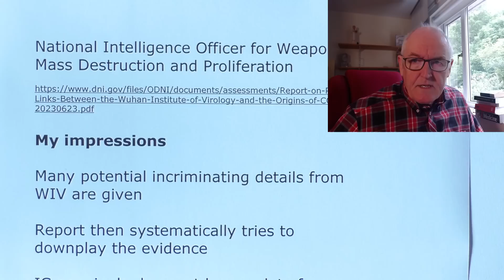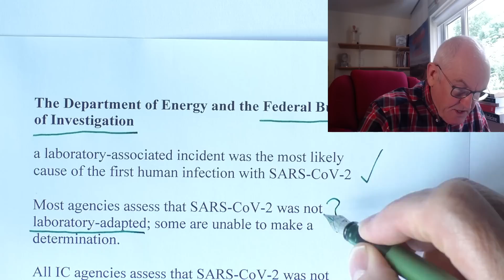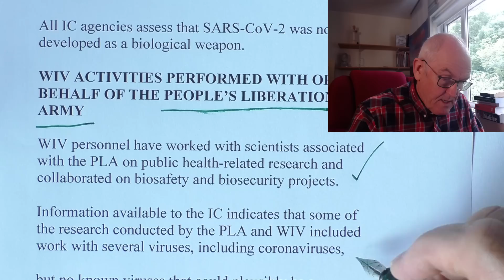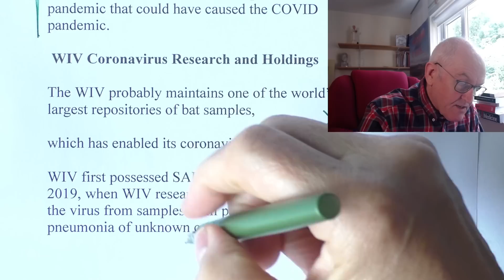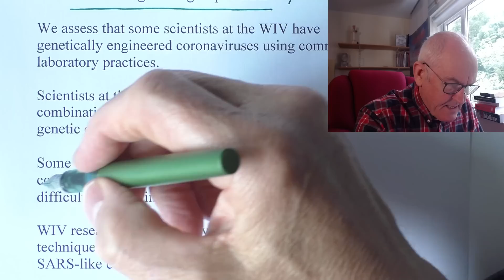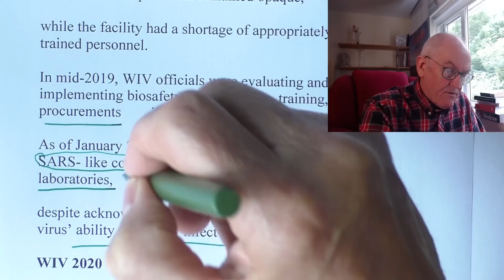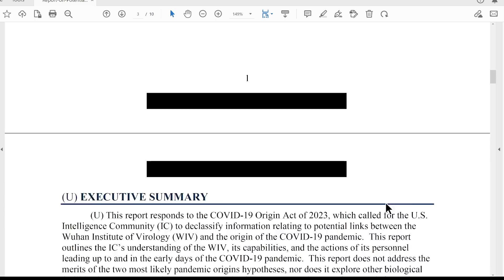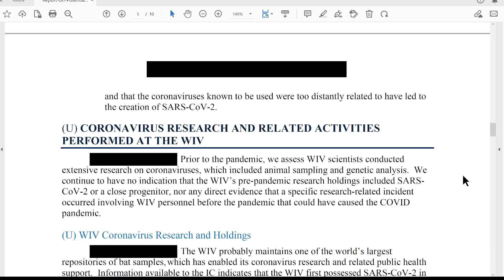US Intelligence final report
National Intelligence Officer for Weapons of Mass Destruction and Proliferation

My impressions

Many potential incriminating details from WIV are given

Report then systematically tries to downplay the evidence

IC genuinely does not know a lot of specifics

Background

Late March, US Congress, unanimously passed a law

Everything US intelligence held on coronavirus origins must be made public.

Public Law

America’s director of National Intelligence

Presidential backed order

declassify and make public all information relating to the origins of Covid-19

All 18 agencies, within 90 days.

(5 days late)

A classified annex to this report includes information that was necessary to exclude from the unclassified portion of this report

All agencies continue to assess that both a natural and laboratory-associated origin remain plausible hypotheses to explain the first human infection.

Coronavirus research

In 2013, the WIV collected animal samples from which they identified the bat coronavirus

Variations in IC analytic views

The National Intelligence Council

the initial human infection with SARS-CoV-2 most likely was caused by natural exposure to an infected animal that carried SARS-CoV-2 or a close progenitor,

a virus that probably would be more than 99 percent similar to SARS- CoV-2.

The Department of Energy and the Federal Bureau of Investigation

a laboratory-associated incident was the most likely cause of the first human infection with SARS-CoV-2

Most agencies assess that SARS-CoV-2 was not laboratory-adapted; some are unable to make a determination.

All IC agencies assess that SARS-CoV-2 was not developed as a biological weapon.

WIV ACTIVITIES PERFORMED WITH OR ON BEHALF OF THE PEOPLE’S LIBERATION ARMY

WIV personnel have worked with scientists associated with the PLA on public health-related research and collaborated on biosafety and biosecurity projects.

Information available to the IC indicates that some of the research conducted by the PLA and WIV included work with several viruses, including coronaviruses,

but no known viruses that could plausibly be a progenitor of SARS-CoV-2.

For example, PLA researchers have used WIV laboratories for virology and vaccine-related work.

Between 2017 and 2019, the WIV funded and conducted research projects to enhance China’s knowledge of pathogens and early disease warning capabilities for defensive and biosecurity needs of the military.

WIV collaborated with the PLA on other vaccine and therapeutics relevant to coronaviruses.

CORONAVIRUS RESEARCH AND RELATED ACTIVITIES PERFORMED AT THE WIV

We assess WIV scientists conducted extensive research on coronaviruses, which included animal sampling and genetic analysis.

No any direct evidence that a specific research-related incident occurred involving WIV personnel before the pandemic that could have caused the COVID pandemic.

 WIV Coronavirus Research and Holdings

The WIV probably maintains one of the world’s largest repositories of bat samples,

which has enabled its coronavirus research

WIV first possessed SARS-CoV-2 in late December 2019, when WIV researchers isolated and identified the virus from samples from patients diagnosed with pneumonia of unknown causes.

Since 2019, some WIV researchers analyzed pangolin samples to better understand disease outbreaks in these animals.

By the end of 2019, the WIV maintained distinct teams focused on MERS and SARS-related coronaviruses.

Both teams separately used transgenic mouse models to better understand how the viruses infect humans

Not mentioned

Only one focus of outbreak

No animal intermediate identified

Poor WHO visits

WIV may have begun developing two Covid vaccines in November 2019

(Prior to 8th December 2018)

U.S. Consulate General in Wuhan

An increase in adult Influenza-Like-Illness (ILI)

October to November 2019

(accompanied by negative results)

statistically significantly higher than reported in the previous 5 years

“By mid-October 2019, the dedicated team at the U.S. Consulate General in Wuhan knew that the city had been struck by what was thought to be an unusually vicious flu season.

The disease worsened in November.”

China CDC

None of the samples taken from the 18 animal species found in the market were positive for SARS- CoV-2.

EcoHealth Alliance and NIH funding

EcoHealth Alliance with the WIV, Project DEFUSE: Defusing the Threat of Bat-borne Coronaviruses

Mid-October to mid-November 2019

WIV collected 20,000 bat and animal samples by 2019, but did not disclose all of the viruses

Before 2019, the WIV published sequences in a public database, taken offline in September 2019